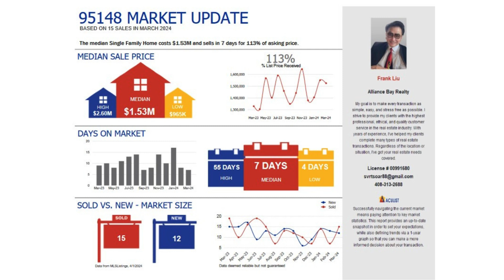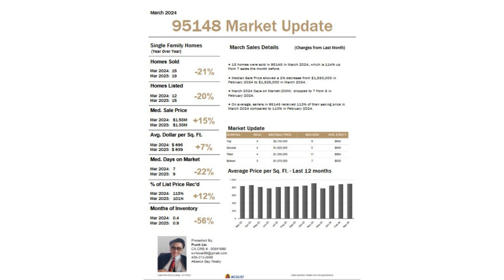Homatch.AI | Frank Liu | San Jose, CA 95148 | March 2024